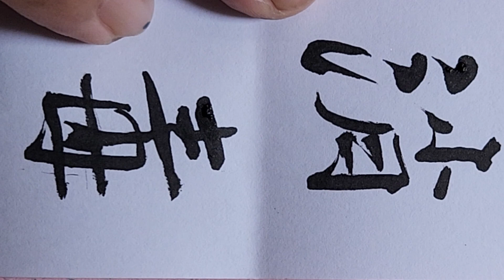@ Tiêu Độc / Thiên Hoa phấn / Thọ Thế Bảo Nguyên / Hướng dẫn viết chử Nho trong Đông y